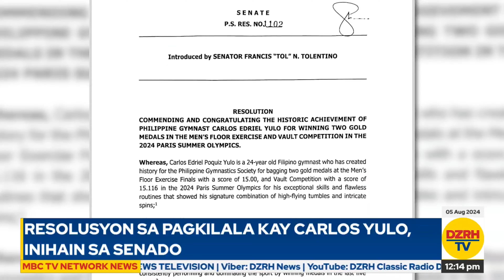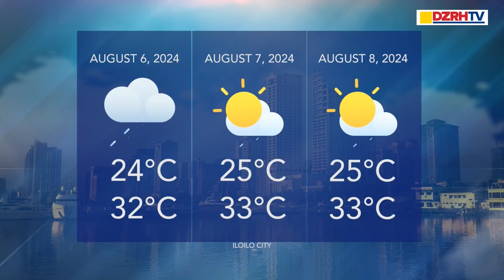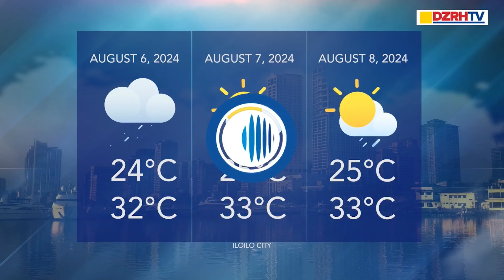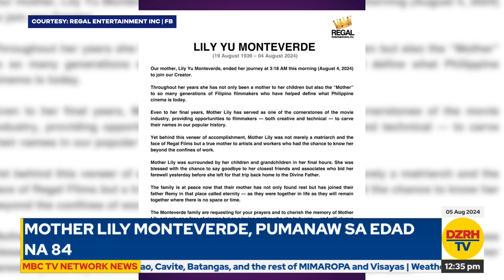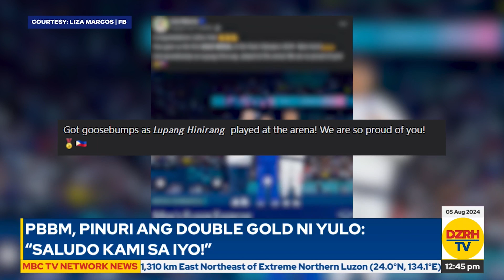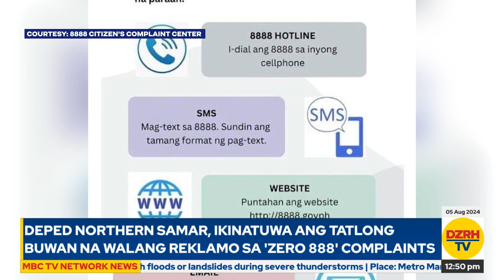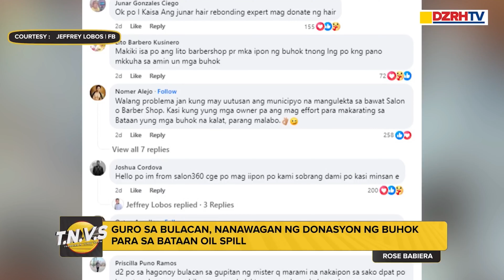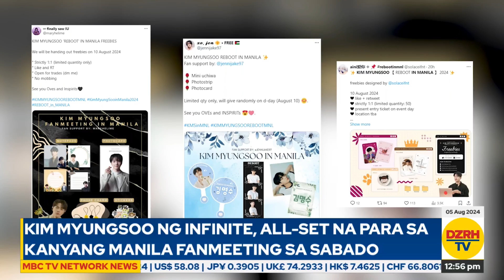MBC TV Network News | August 05, 2024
Para sa mas pinalawak na misyon, magsisimula ang mas pinatinding balitaan tuwing tanghali kasama ang MBC TV NETWORK NEWS.

Hatid ang mga balitang makabuluhan at mga kwentong makapangyarihan.

Gamit ang boses ng mga Pilipino... para sa mga Pilipino.

Mapapanood ng LIVE ang MBC TV Network News with YUEL REYES and KAREN OW-YONG mula Lunes hanggang Biyernes, simula 12NN hanggang 1PM sa aming social media accounts, gayundin sa Cignal CH 18, Skycable CH 129, Cablelink CH 3, GSat CH 39, Satlite CH 140, Converge Vision CH 14 at Destiny Cable CH 129.